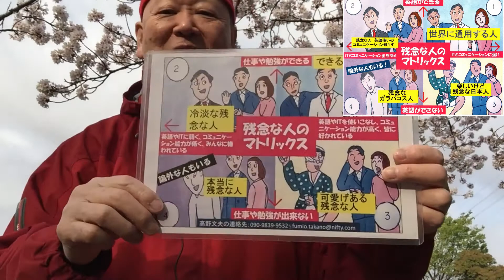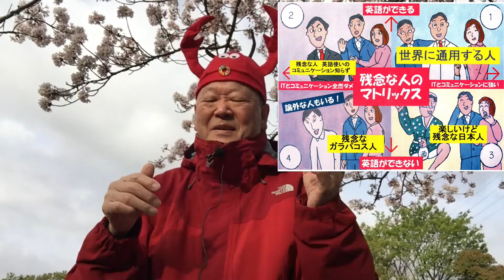(2425）Faci！let me know what is disappointed matrix as for communication?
1、プレゼン力
2、IT能力
3、英語力
の3面から見ると面白い図にまとめられます。

私が創作した「残念な人のマトリックス」と
いう図です。

タイプ１：英語もコミュニケーション（IT能力含む）力
　　　　　も申し分なし⇒国際人として最高に有望

タイプ２：英語はできるがコミュニケーションに難あり
　　　　　⇒英語使いのコミュニケーション知らず
　　　　　　（世の中の嫌われ者）
　　　　　海外に長くいて帰国した人に多い
　　　　　（例えば帰国子女やディベート好きな日本人）

タイプ３：英語もできないがコミュニケーション
　　　　　にも難あり⇒論外（将来性危うい）

タイプ４：英語はできないが、コミュニケーション
　　　　　には長けている⇒面白い人：国内にいる分には
　　　　　一流企業でも割と出世する人が多い

　　　　日本は独特の文化があり、やたら英語が堪能な
　　　　部下は、利用されるだけ利用されて使い捨てになる。

　　　　妬み社会の日本では、上司の妬みを買って、
　　　　出世できないでいる人が多い
　　　　（例えば、民族系一流企業でMBAあがり）